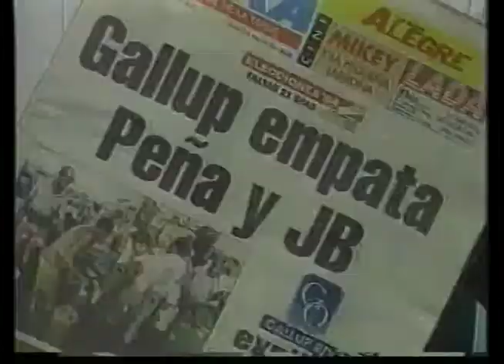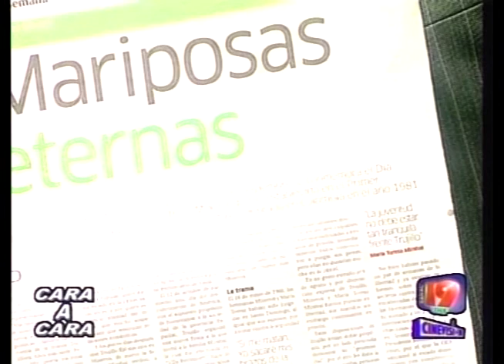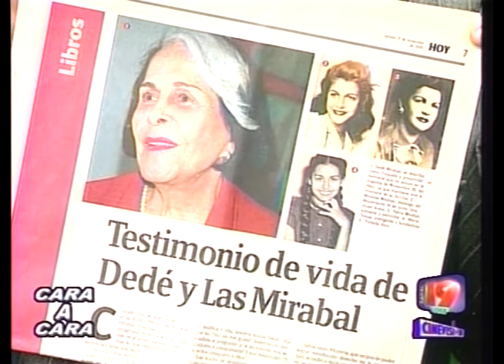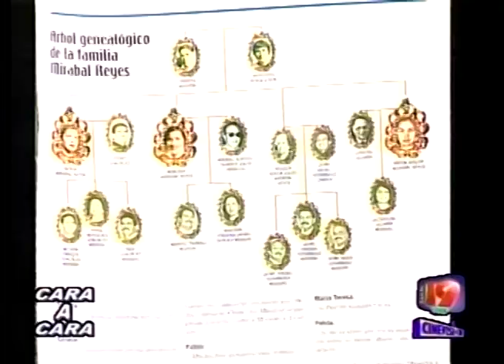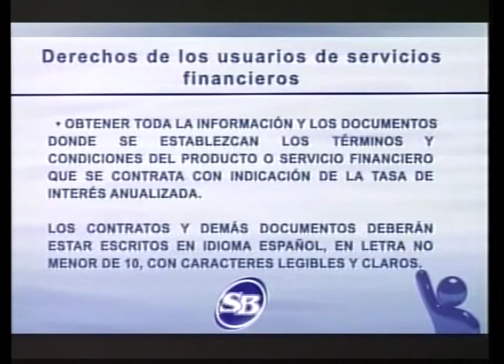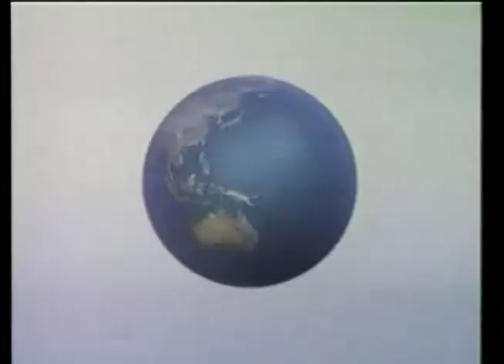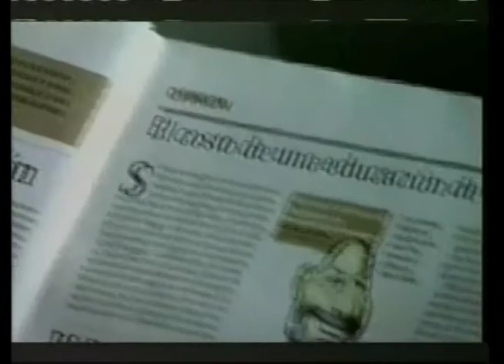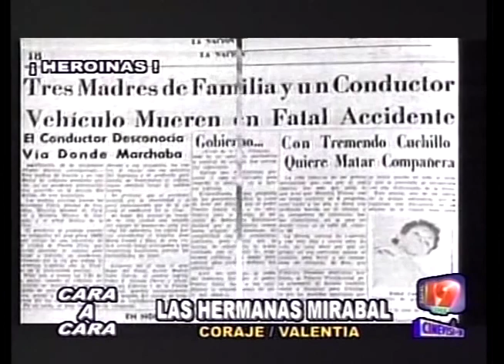CARA A CARA LAS HERMANA MIRABAL